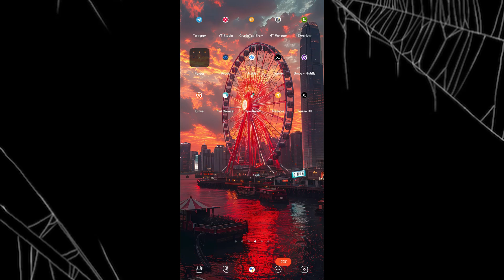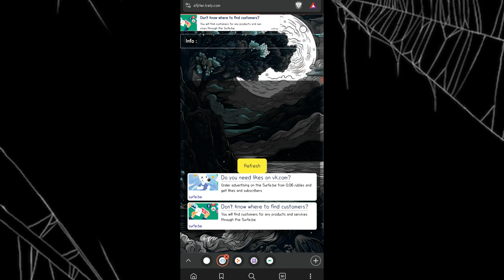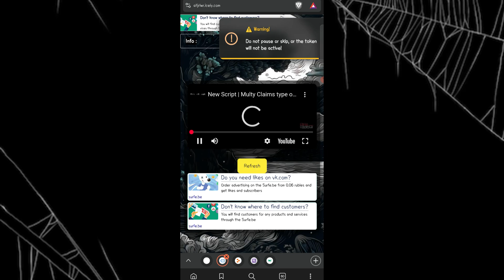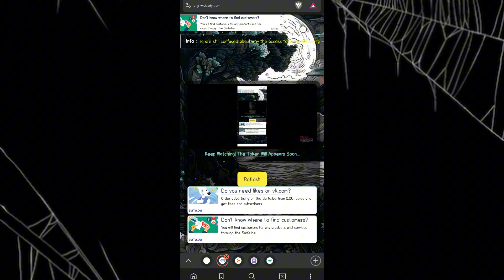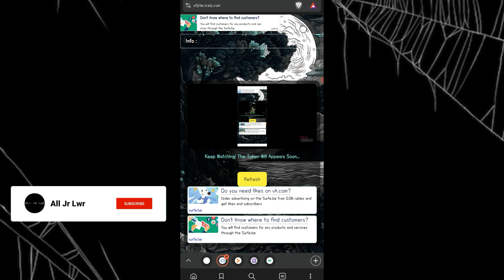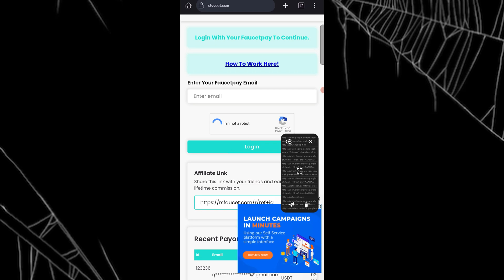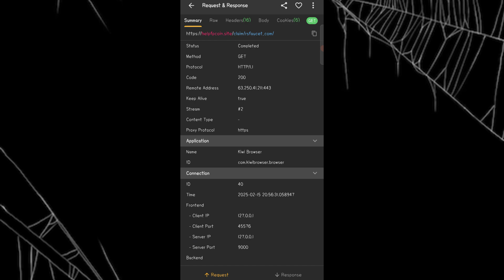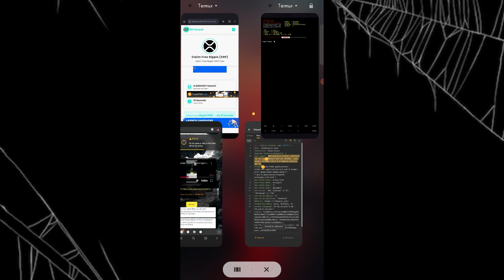New Script | Claim Crypto Coins, auto Payout with Termux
Termux Command
         termux-setup-storage

Ada Pertanyaan ?